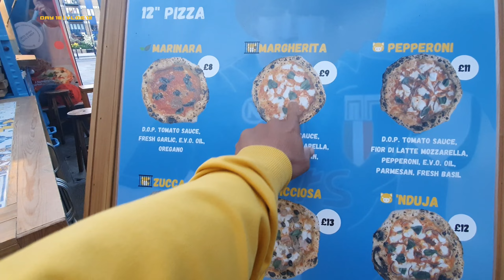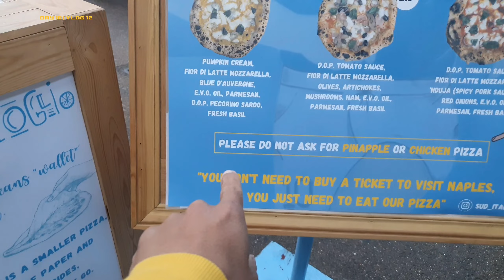Long weekend shuru... 🎉🥳🥳🎉 | Daily Vlog Series 12/100 | EPK Vlogs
For Wealth Management and Investment service
instgram : epkcapital